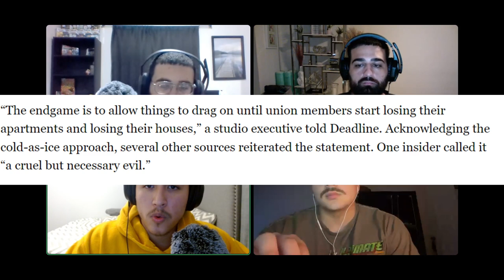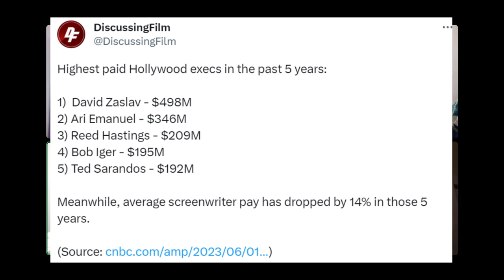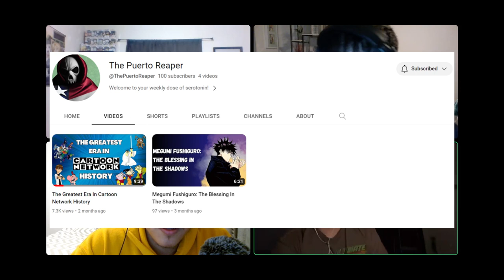Best Cartoon Network Shows of ALL TIME | Da Cul-Ture-Sac 8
HELLLOOOOOO welcome to another week at the Cul-Ture Sac and this week we talk about Wolverines new suit revealed through set photos, Deadpool 3, Kathleen Kennedy FIRED?!, and the big topic "What is the best Cartoon Network show of ALL TIME?"

Timestamps:
Intro: 0:00 - 1:03
Wolverines New Suit: 1:04 - 15:30
Kathleen Kennedy Fired rumor: 15:31 - 30:38
Writers/Actors Strike: 30:39 - 41:03
Emmy Nominations/Best Show: 41:04 - 50:19
Best Cartoon Network Show: 50:20 - 1:04:55
Outro: 1:04:56